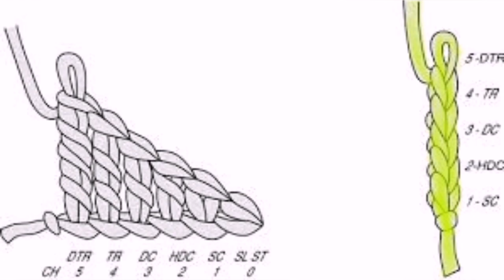Basic Crochet sinhala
The art of knitting is simple from the beginning